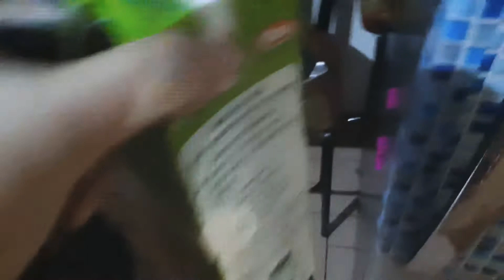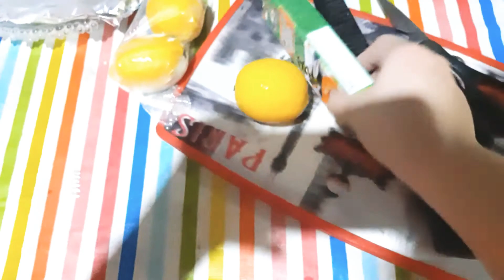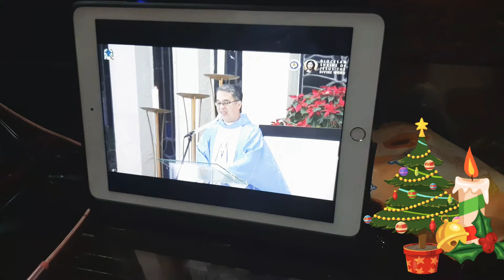NEW YEAR SALUBONG SA PINAS 2021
HI I AM ANN YOUTUBE CREATOR BASED IN THE PHILIPPINES.

I started my YouTube uploads because I wanted to have a personalized diary where I can store all my family precious moments and to show everyone that a housewife can do a lot of things at the same time.

I created my channel, to show that woman can do a lot of wonderful things without giving up on their passion and dreams.

My channels content mainly contains about my family’s daily living but I also share my talents when it comes to cooking, make up tutorials, food reviews famously known as mukbang, restaurant reviews, travel and I sometimes share some videos about reactions on certain movies, celebrities or events.

Indeed, being a woman can be a lot more.

intromaker free audio